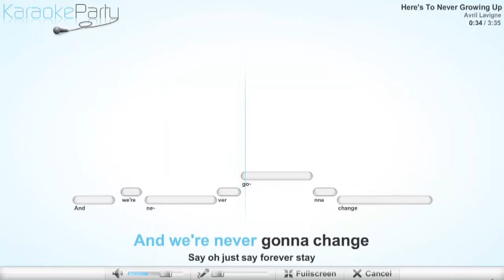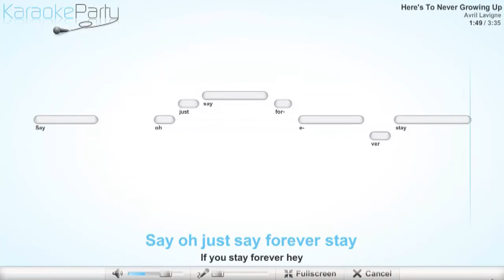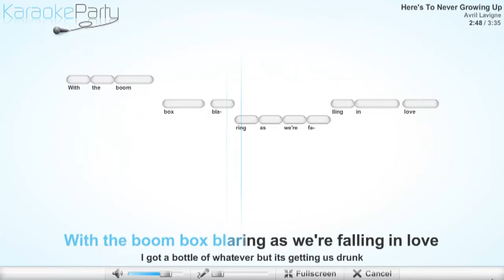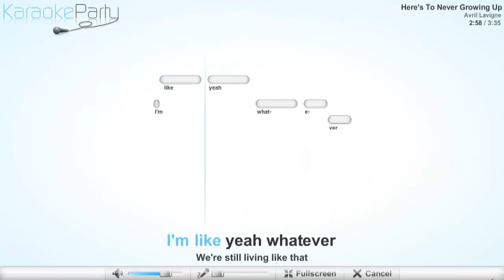Avril Lavigne - Here's To Never Growing Up - karaoke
Avril Lavigne - Here's To Never Growing Up
Lyrics
Singing Radiohead at the top of our lungs
With the boom box blaring as we're falling in love
I got a bottle of whatever but its getting us drunk
Singing here's to never growing up
Call up all our friends
Go hard this weekend
For no damn reason
I don't think we'll ever change
Meet you at the spot
Half past ten o'clock
We don't ever stop
And we're never gonna change
Say oh just say forever stay
If you stay forever hey
We can stay forever young
We'll be running down the street
Yelling kiss my hey
I'm like yeah whatever
We're still living like that
When the sun's going down
We'll be raising our cups
Oh woah oh woah
Here's to never growing up
We live like rock stars
Dance on every bar
This is who we are
They say just grow up
But they don't know us
We don't give a f**k
Yelling kiss my
Say won't you stay forever stay